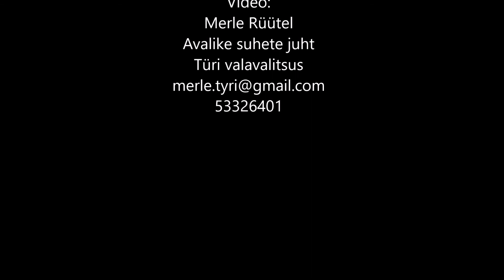007 Maria Liisa Mättas "Väike ime"